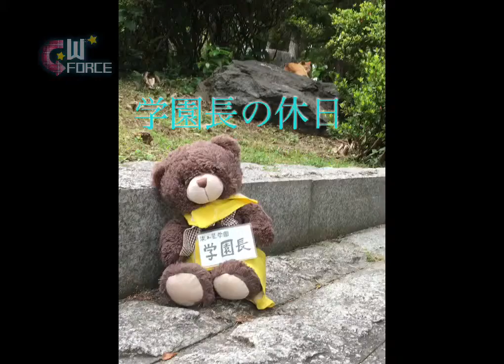学園長の休日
流れ星学園、学園長の休日♪